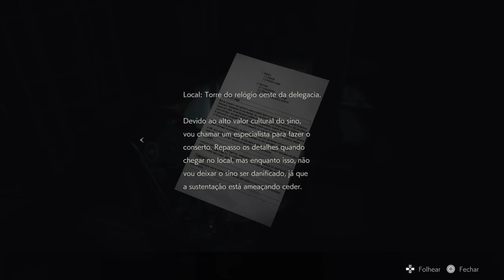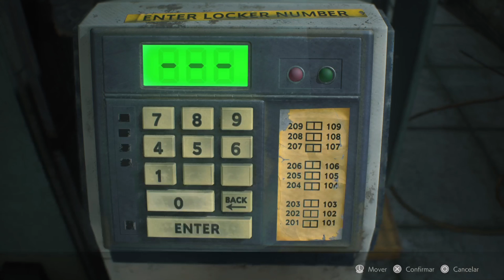Resident Evil 2 Remake, Leon #6 - Reencontrando a Ada | Gameplay em Português PT-BR PS5